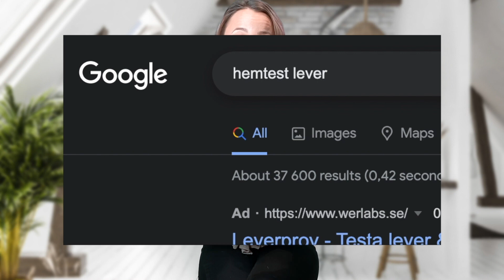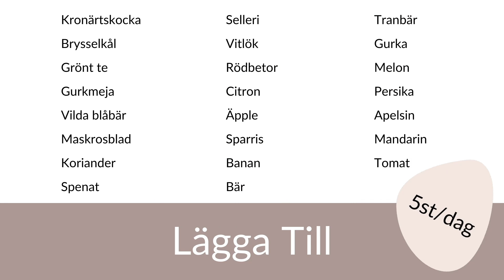Återhämtning Från Missbruk - Lägga Till Nyttig Mat - Del 3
Näringslära för missbruk och beroende. En serie för dig som återhämtar dig från ett substansmissbruk som tex alkoholism.

I detta avsnittet får du lära dig vilka råvaror du kan lägga till i din kost för att stärka din hälsa. Dessa råvaror är väldigt bra för levern vilket är bra för alla människor, varesig de lider av missbruk eller ej.

Det kan vara bra att ta skärmavbilder så du lätt kan återbesöka informationen när du tex handlar.

Frågor att besvara efter avsnittet:

Vad är leverns främsta uppgift?
Vilken råvara ska du äta/dricka mycket av under en månad?
Hur många råvaror från listan ska du försöka äta varje dag?
Nämn tre råvaror från listan?
Varför är mörkgröna bladgrönsaker bra?
Är det bäst att dricka pastöriserad eller rå juice?

Citronvatten
Något jag inte nämnde i avsnittet är att lägga till citronvatten det första du gör på morgonen. Detta är en personlig rutin som jag levt med i säkert tio år nu. Mer kanske! Se till att citronvattnet är rumstempererat eller varmt. Ha alltid en kanna vatten stå i rumstemperatur så du slipper dricka kallt vatten. Det är behagligare för magen. Jag dricker alltid varmt citronvatten. Då häller jag halva glaset med kallt vatten, pressar i en halv citron och sedan häller jag på hett vatten. Då blir det lagom varmt. Att börja dagen så hjälper kroppen på många sätt. Du återställer vattenbalansen efter en lång natt, sätter igång magsyran som senare hjälper med matsmältningen, boostar med vitamin och hjälper till att rena kroppen.

Våra länkar:
Hemsida: cairy.app